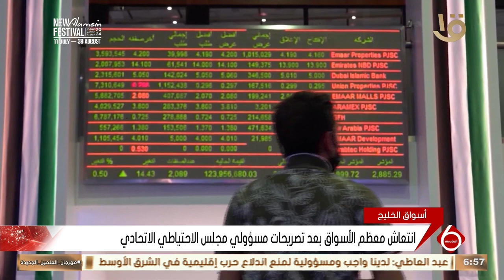أهم أخبار المال والاعمال